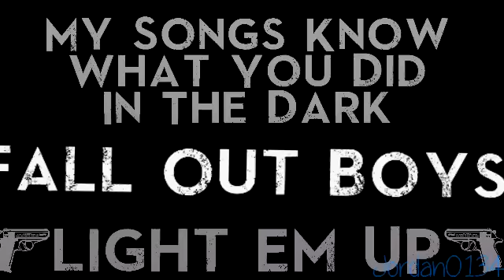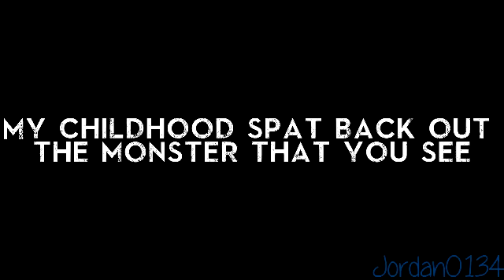My Songs Know What You Did In The Dark (Light 'Em Up) - Fall out Boy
Fall Out Boy - My Songs know what you did in the dark (lght 'em up)